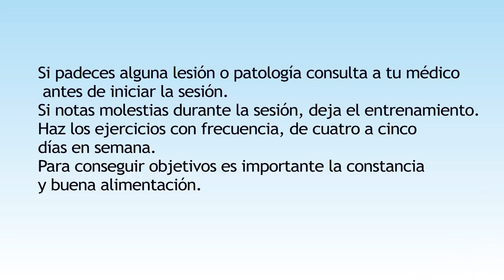PASO A PASO.Coreografía de step con metodo y progresión. 4 bloques equilibrados.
Coreografia para aprender coreografía paso a paso,
Twitter; @inmaenrimon